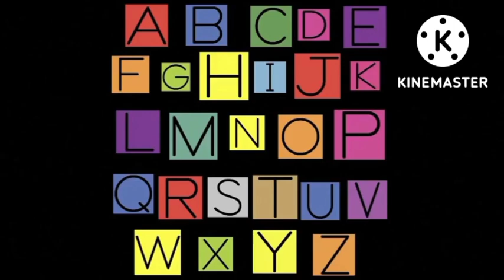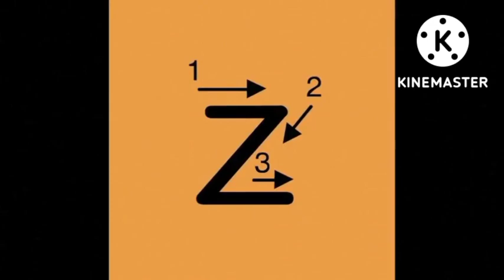letter z song remake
By @havefunteaching@ajtvethebest9403  @nantheman6066 @mog0216